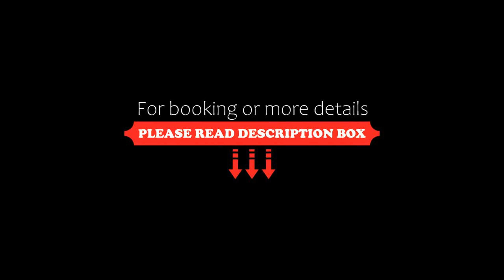Relais Des Landes, Ouchamps, France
About Property:
The Relais des Landes is a XVIIth-century mansion located south of Bois in the Loire Valley. It offers free Wi-Fi internet access and a covered and heated swimming pool from March to November.
All of the rooms at the Relais are individually decorated and have a private bath, radio, flat-screen TV and a mini-bar. All of them look out on to the 20-hectare park surrounding the hotel.
In the Closerie, the hotel’s restaurant, you can dine on traditional cuisine made with fresh, lo...
Property Type: Hotel
Address: Ouchamps, 41120 Ouchamps, France
Searching For
1. Relais Des Landes - Ouchamps - France
2. Relais Des Landes - Ouchamps - France Address
3. Relais Des Landes - Ouchamps - France Rooms
4. Relais Des Landes - Ouchamps - France Amenities
5. Relais Des Landes - Ouchamps - France Offers and Deals
Audio Credit:
Track Title: Subway Dreams
Artist: Dan Henig